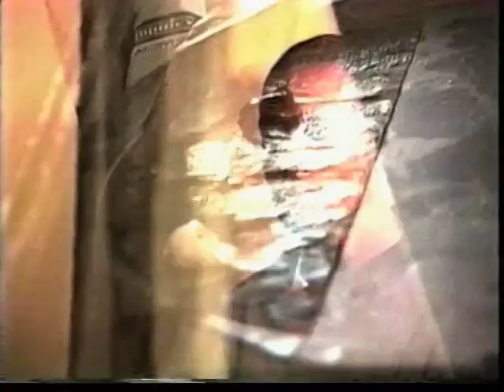Art Program Profile - Washington Adventist University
Until the late 1990s, Columbia Union College had a Graphic Arts program until it was discontinued due to funding.  It was headed by the late John Williams, who later became the Dean of the School of Art at Southern Adventist University.  Appearing:  John Williams, Tracy Cochran, John Munoz and Tim Nelson.